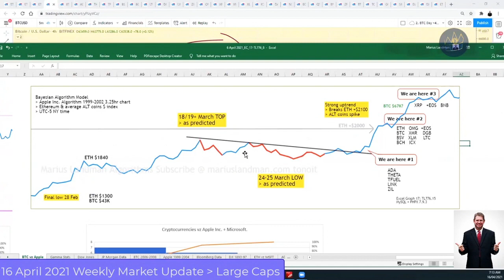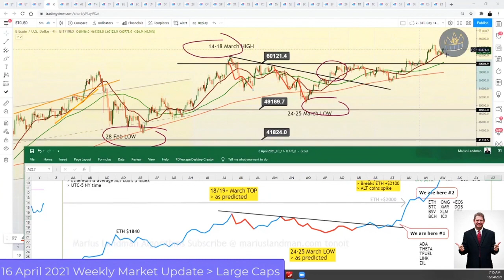Bitcoin Trend & Forecats - Long Term Trend Reports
Change the way you look at the markets and trade with confidence!